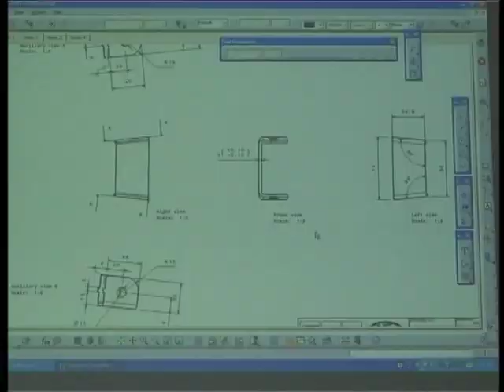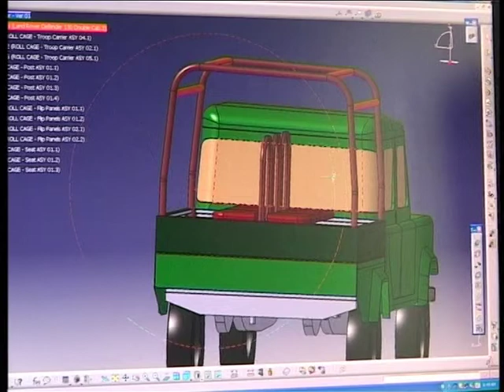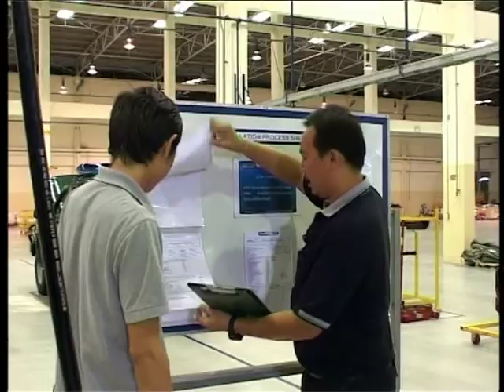RMA Special Vehicles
RMA Automotive is the creative engine driving a continuing flow of innovation and specialized vehicle modifications. It all starts with the creative minds of conversion experts at RMA's Assembly and Distribution Center in Thailand. This is where advanced modification engineering, development and testing, as well as precision, high-volume manufacturing capacity produces purpose-built custom vehicles.